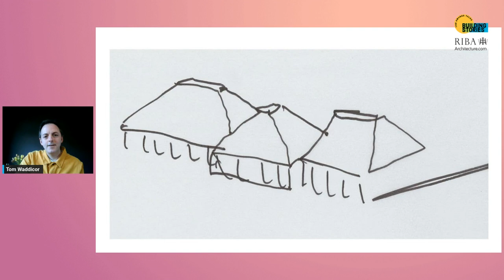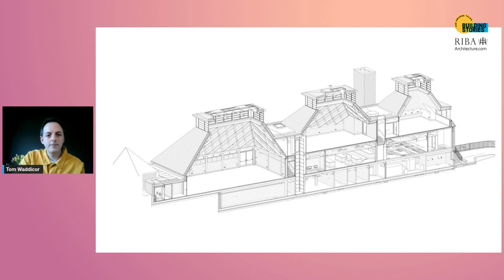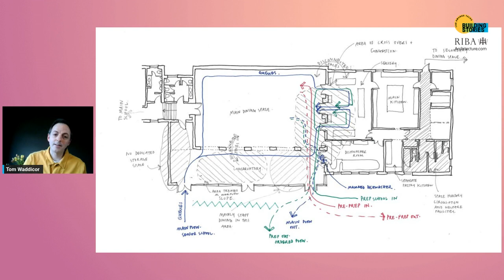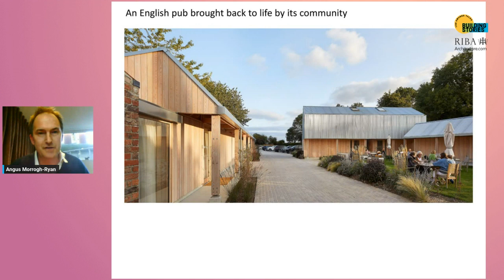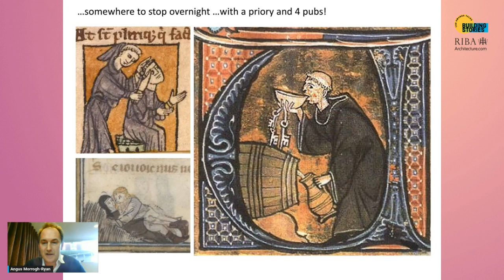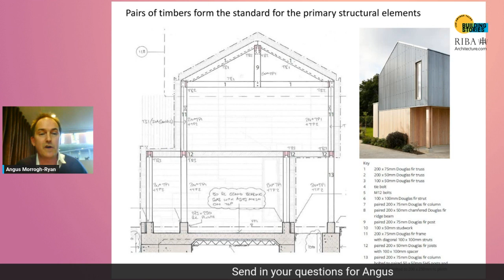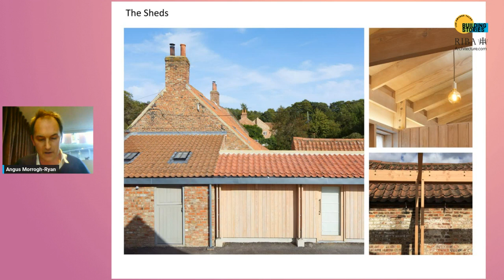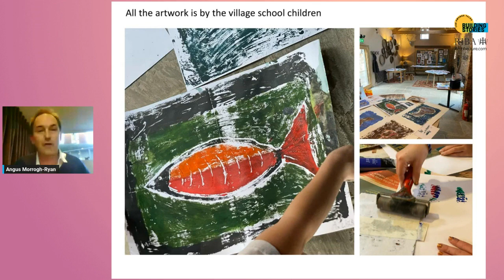Building Stories - The Awards Talks: Ibstock Place School Refectory and The Alice Hawthorn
Special guests Tom Waddicor (Maccreanor Lavington) and Angus Morrogh-Ryan (De Matos Ryan) join us for a talk about Ibstock Place School Refectory and The Alice Hawthorn, part of a series celebrating RIBA award-winning buildings.

This is a recording of an online event that took place on 31 January 2023.

Hosted by Dav Bansal (Glenn Howells Architects), the panel share the story behind Ibstock Place School Refectory and The Alice Hawthorn.

Ibstock Place School Refectory by Maccreanor Lavington - The brief was to replace existing piecemeal facilities into a single purpose-built building, whilst maintaining an ancient orchard. What has been created by Maccreanor Lavington is a grand, carefully crafted refectory, that has become the heart of the campus, winning a 2022 RIBA London Award and a National Award.

The Alice Hawthorn by De Matos Ryan - With the client making a significant financial investment and working closely with the practice, they have repaired and refurbished the existing Grade || listed building, transforming the pub into a vital community asset. The project won a 2022 RIBA Yorkshire Award, Yorkshire Client of the Year Award, Yorkshire Sustainability Award and a National Award.